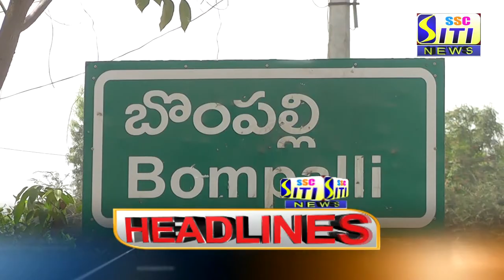SITI CHANNEL HEADLINES PEDDAPALLI 29-03-2021